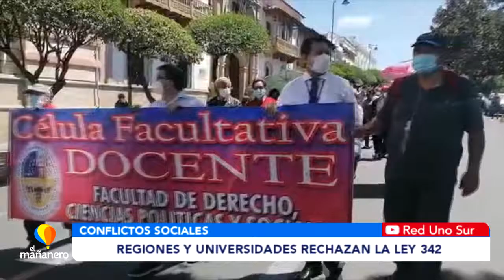REGIONES Y UNIVERSIDADES RECHAZAN LEY 342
El  proyecto de Ley 342 del Plan Nacional de Desarrollo Económico y Social (PNDES) 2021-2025 provoca dispersión entre gobernaciones y universidades que piden que no se promulgue.